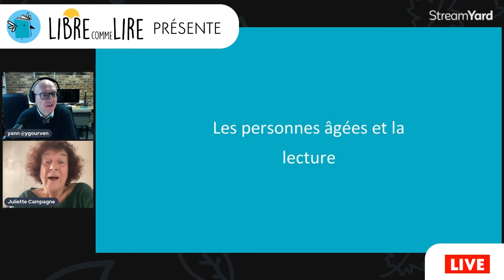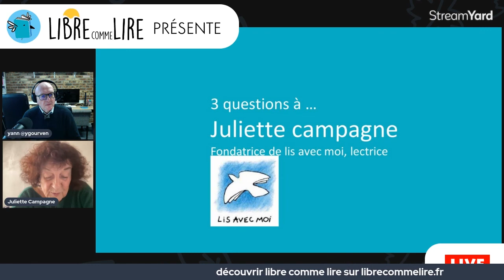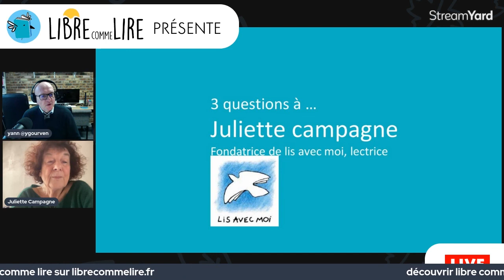Libre Comme lire avec Juliette Campagne :Association Lis avec Moi Les personnes âgées et la lecture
↪️ Les personnes âgées et la lecture - 3 questions à Juliette Campagne, fondatrice de Lis avec Moi, lectrice bénévole

Libre Comme Lire regroupe et promeut toutes les associations dédiées à l’encouragement à la lecture, sous toutes ses formes et pour tous les publics, y compris les publics défavorisés et handicapés